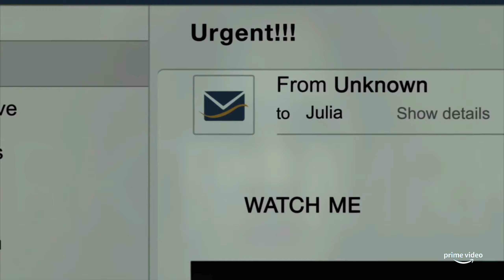Top 5 Horror Movies of all time दम हो तो ही देखना Netflix, Amazon prime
it's eddie is a web channel intended to promote cinema through films review, interviews, discussions, video essays and analytical compilations. It is intended primarily for the purpose of encouraging informed discussions, criticism and review of cinema and towards such purpose the programs use short extracts of cinematograph films, sounds recording and photographic works. These clips and extracts are of a minimal nature and the use is not intended to interfere in any manner with their commercial exploitation of the compete work by the owners of the copyright. The use of works are in compliance with the fair dealing exception provided under Sec.